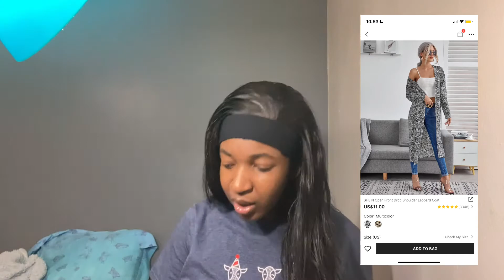MINI SHEIN TRY ON HAUL || EPIC FAIL??? ||Thee AbbyJ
Hey, yall in today's video I am doing an unboxing of a Shein package I ordered ages ago and am just now opening.